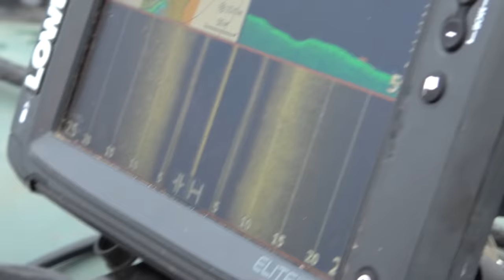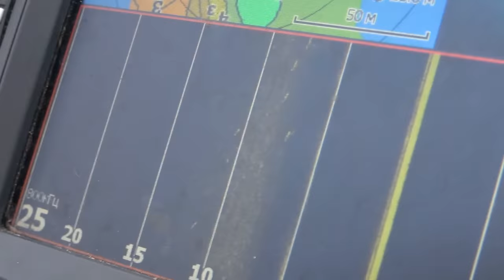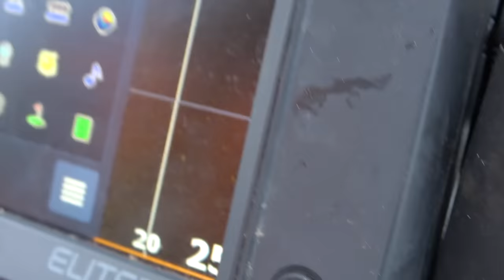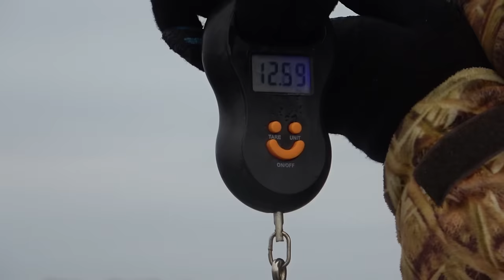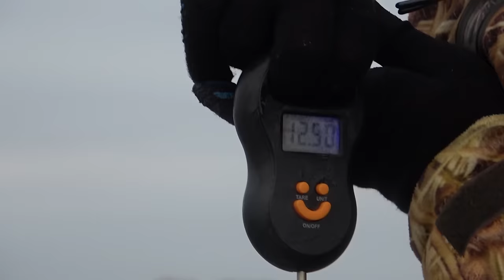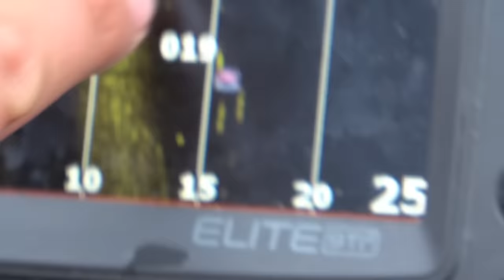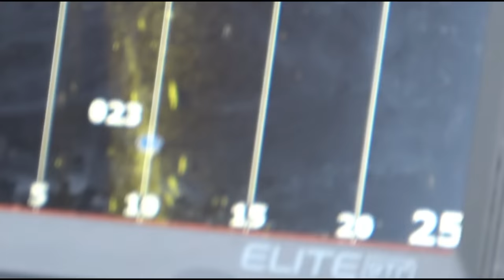ЩУКИ-КРОКОДИЛЫ, ТОННЫ ЛЕЩА и 200кг ПРИКОРМКИ! ЯМА ПОЛНА РЫБЫ! Siberian fishing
Уникальный эксперимент! Чтоб успешно  ловить хищника нужно приманить (собрать) кормовую рыбу к месту ловли, желательно леща. Рядом со стаей леща зачастую присутствуют  хищники ("пастухи") крупные щуки и судаки. Яму на реке мы знакомили центнером прикормки Миненко и проверили этот место на следующий день. Результат нас шокировал и превзошёл все ожидания!